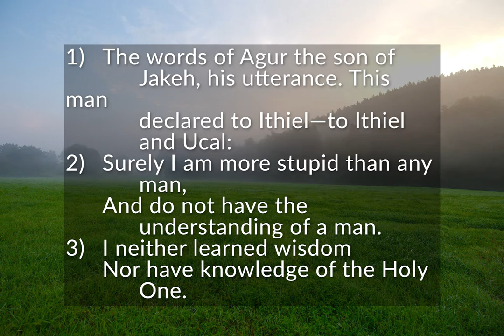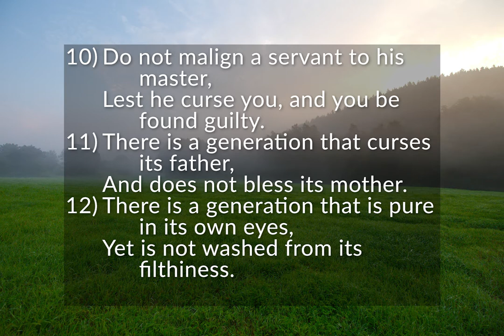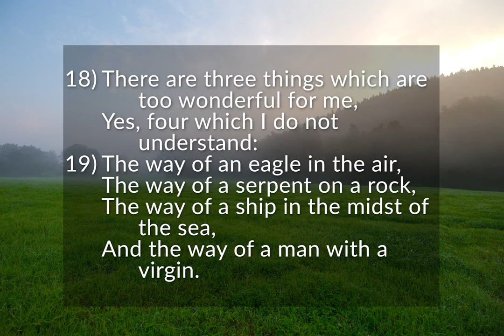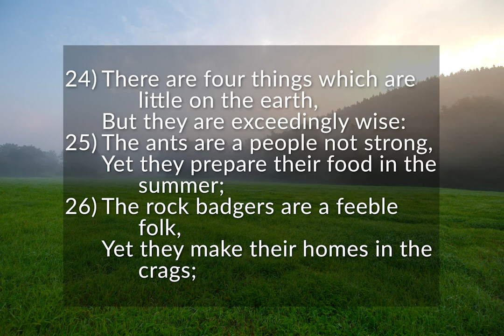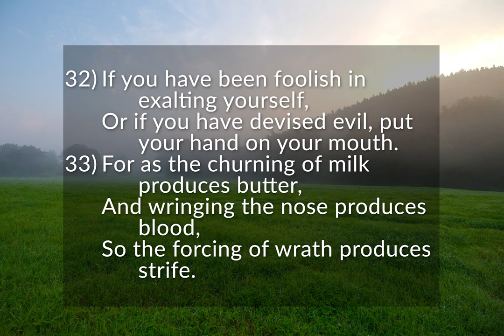Proverbs 30 - The Wisdom of Agur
The Wisdom of Agur - The words of Agur the son of Jakeh, his utterance. This man declared to Ithiel—to Ithiel and Ucal: